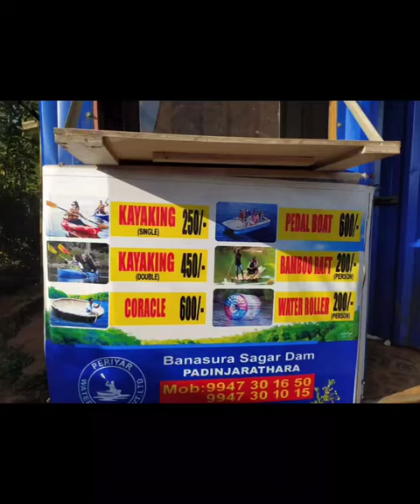Banasura sagar Dam/Coracle Ride/Largest Earth Dam in India Wayanad Kerala/shadis world#shorts